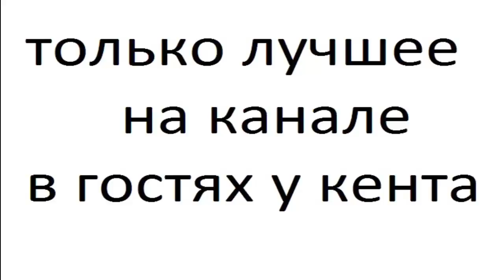hyundai genesis 3